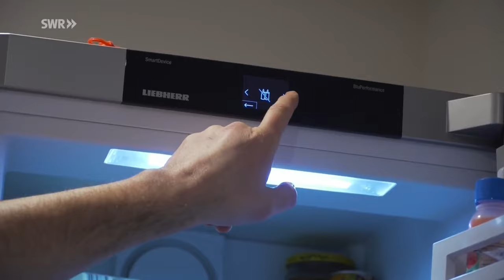Juden und ihre dümmlichen Gesetze (kein Licht einschalten am Sabbat)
"Vergeblich aber verehren sie mich, weil sie Lehren vortragen, die Menschengebote sind." (Matthäus 15,9)